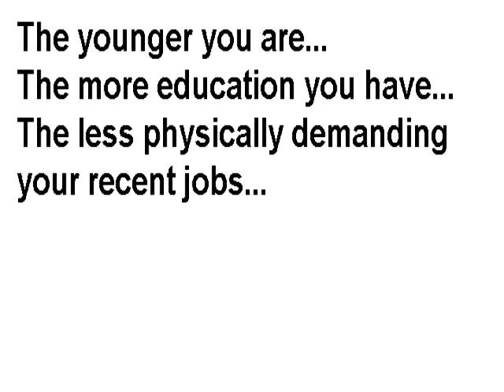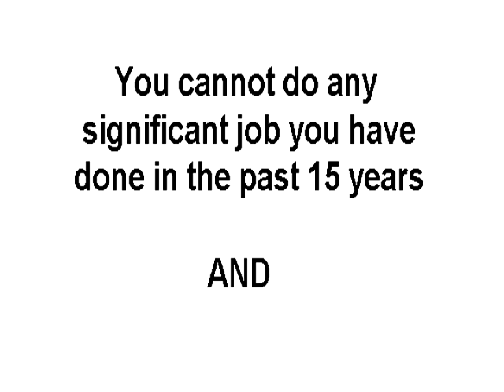Fusco, Brandenstein & Rada - Are You Likely to Qualify for Social Security Disability